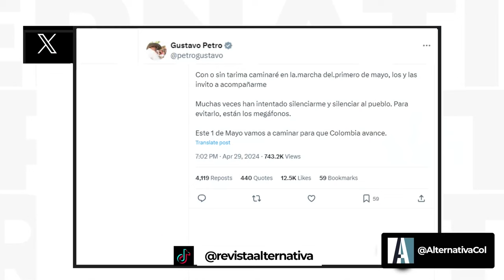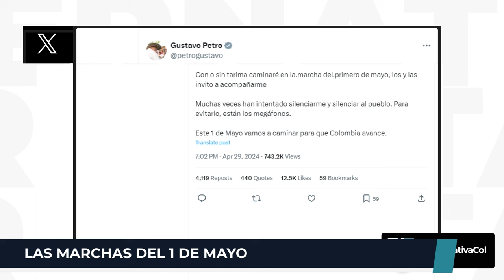¿La marcha del Día del Trabajo o la marcha de Petro? - Percy Oyola Presidente CGT Colombia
Las marchas del 1 de mayo de este 2024 tendrán un matiz diferente, además de las tradicionales manifestaciones del Día del Trabajo, el presidente Gustavo Petro las usará para medirse con una oposición creciente que ya le salió a las calles y le mandó fuertes mensajes. Percy Oyola, presidente de la CGT Colombia habla con Humberto Barros para Alternativa. Esperamos sus comentarios